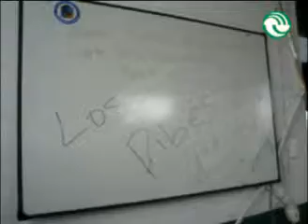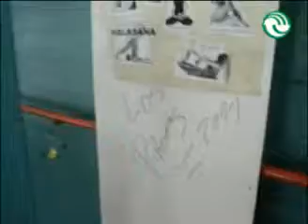Saquearon la oficina del Parque Alem por segunda vez en siete días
Intrusos robaron equipamiento de los profesores e incendiaron el consultorio médico del centro polideportivo municipal de Lomas del Mirador. En una semana, la seguridad ya fue violada dos veces.